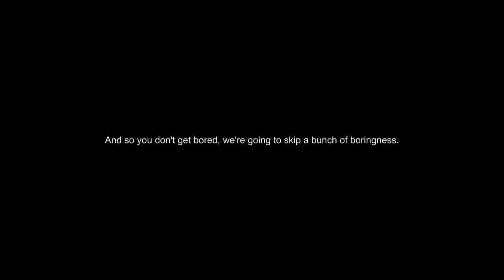[KGC] Lime - Double Redemption trick + Redemption's Secondary Effect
Edit: The Double 3rd/4th bar is has been patched.

Lime's 4th bar, Redemption, has a nice effect for herself and party members who are within it's attack. If you die, you get revived. The effect lasts till you change rooms or use up the effect, but can be reapplied.

The Double Redemption trick is one my gf found out(The Lime in this video i hers, I'm only using it for recording). When you use her Hyper Armor tech mid-skill, Lime will perform the skill again with no MP cost. Yes it does deal damage again.